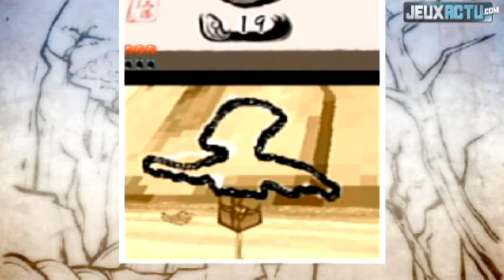Okamiden DS (Test - Note 16/20)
Après nous avoir éblouis sur PS2 puis sur Wii, la licence Okami débarque maintenant sur DS, dans une version adaptée parfaitement à la console portable de Nintendo.